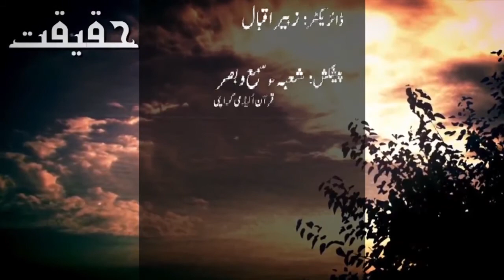Episode 23 - Tazkira-e-Jannat | Haqeeqat | Shuja uddin Sheikh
Episode 23 - Tazkira-e-Jannat (Haqeeqat) by Shuja uddin Sheikh